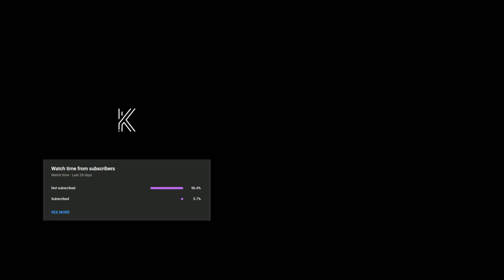MonsGeek x Akko 16-Key Switch Tester Short Review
Thank you haters for putting this 3 year old video on the algorithm, had a good laugh looking at your comments holy shit💀

And thank you to MonsGeek & Akko for sending for this for review as it is my FIRST ever sponsored video on this channel.

(kindly refer to the Notion link from LinkTree for Media Portfolio)

〚 COMMISSIONS 〛
I'm open for commissions! If you want want a new custom mechanical keyboard built by me, click on the link to find out more